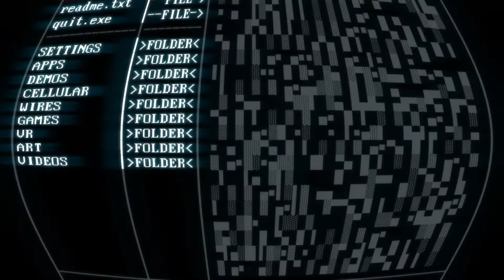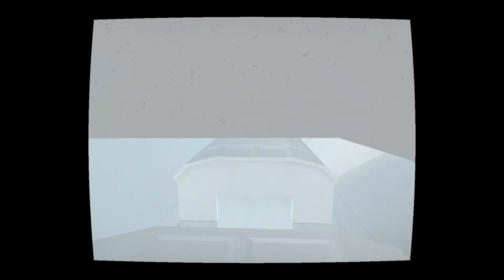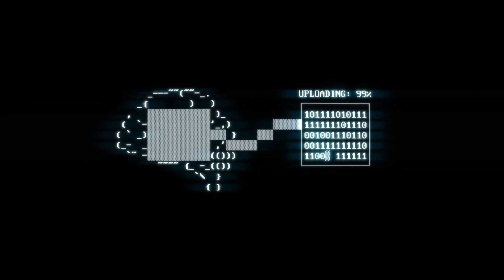SUPERHOT the end